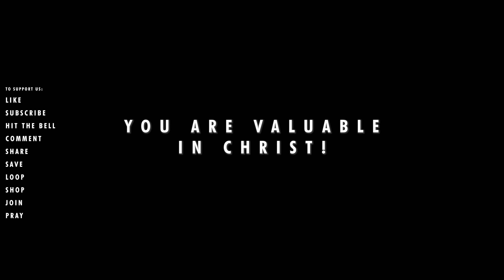YOU ARE VALUABLE IN CHRIST | Christian Motivational Video | Identity In Christ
When you find your Identity In Christ, it changes everything about how you live. Your peace, your value, your self worth, your gratitude, your joy, your thoughts feelings and emotions, your energy, and so much more. This video will help you know exactly how valuable you already are in Christ AND a bunch of Scriptures that prove your value and worth in the Lord. BLESS SOMEONE ELSE BY SHARING THIS VIDEO WITH THEM TODAY!

The most inspirational video you'll ever see! Why? Because it is based on THE TRUTH of WHO GOD MADE YOU TO BE! - Christian Motivation

Faith comes by hearing the Word of God. Let the Truth in this video wash over you and build up your hope, faith, and focus on the Lord & who HE says you are in Him!

CHRISTLIKE KIDS! (our Christian content channel for parents & kids!)

Want to get to know our family better? Follow our family travels around the world here on YouTube. Raising toddlers in God's ways (3 little boys 🤣 ), living and being content with little, seeing & loving people, being brave and selfless, a lot of silliness, and Jesus!

And seriously, even if you don't normally, I'd really love for you to leave a comment with a prayer request so that we (and the rest of the people watching all over the world) can be praying for you (SO POWERFUL!!!).

So if you're on your phone, scroll all the way down past the recommended videos to the very bottom (it's super fast), a leave a prayer request in the comments AND let me know where in the world you're watching this from!

TO SUPPORT OUR MINISTRY:

DIVE IN EVEN DEEPER:
* My Christian Clothing line (you see me wearing it in most of the vids on my personal channel…seriously, SUPER comfortable)

THE ABSOLUTE MOST GROWTH/TRANSFORMATION YOU COULD POSSIBLY GET FROM ME:
* My 1-on-1 Coaching/Mentorship Program if you want or need some personal help from me (it's all online through video chat, so you can be anywhere in the world to access this)

* 10% of all the proceeds from all of our products/services help raise money for 3rd world missions taking the Gospel/love/light of Jesus around the world. Seriously, thank you SO MUCH for your support.

GOD BLESS!